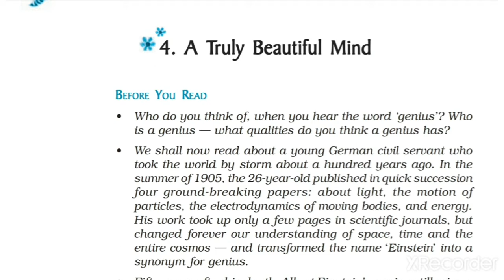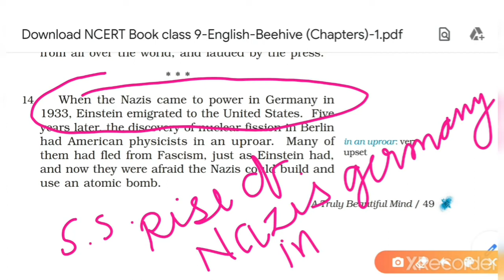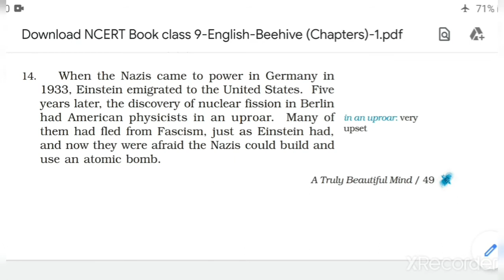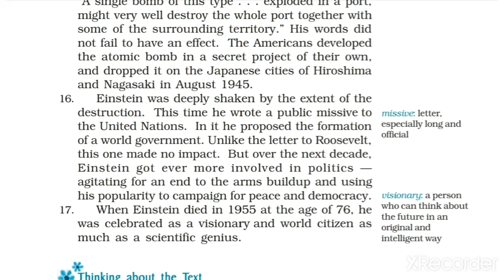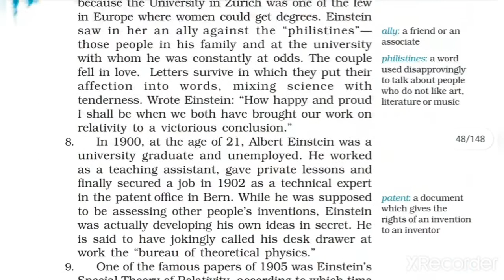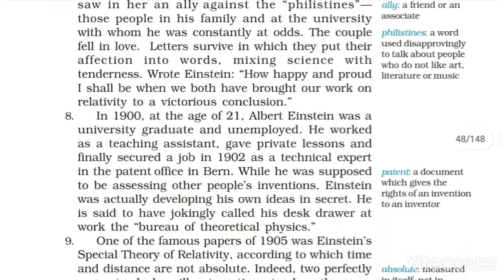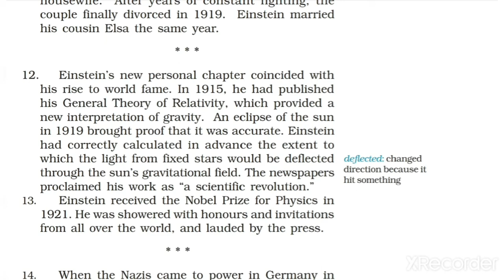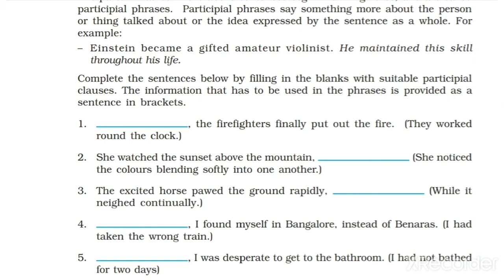STD-9 Sub:English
Chapter-4 A Truly Beautiful  Mind (Part-2)